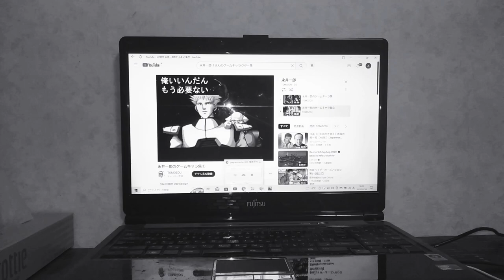1995年10月1日~2010年6月20日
友蔵お爺祖父ちゃん青野武
ワンワン:チョー
りなちゃん裸足
くぅ:本井えみ
ダーダ:神紳代町チエ